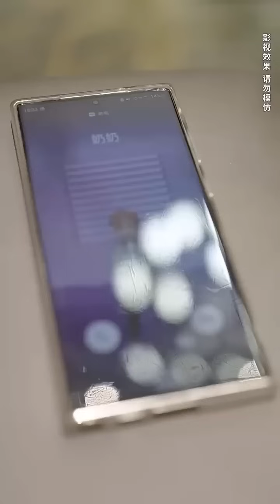5年前受傷的窮小子意外被美女總裁救下，如今他載譽歸來娶她卻撞上她被富二代欺負，他大發雷霆當場狂虐富二代，原來他已經成為天下無敵的龍帥天尊，所有人都得向他臣服！【龍帥天尊】全集